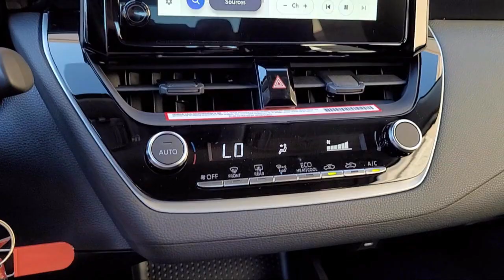2024 Toyota Corolla Hybrid LE Sedan Napa Vallejo Fairfield Petaluma Santa Rosa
2024 Toyota Corolla Hybrid LE Sedan Stock Number: T241078 Vin:JTDBCMFE5R3065612.